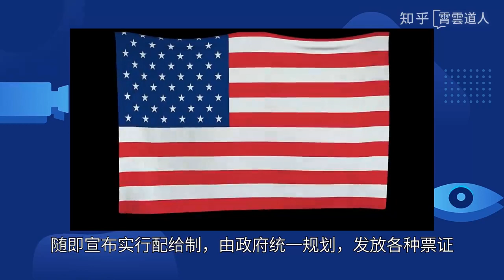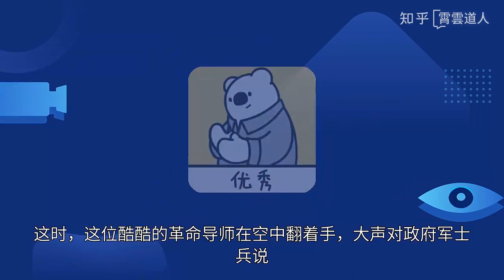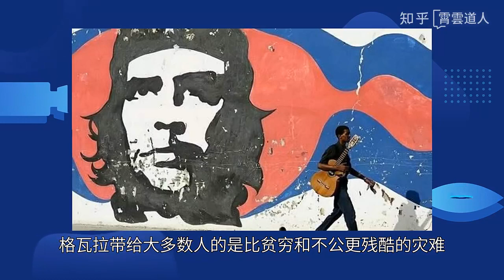【杂视论听】 被群氓炒作成偶像的恶魔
多年以后，当面对行刑队的枪口时，切·格瓦拉一定会记得他一个人去古巴参加革命的那个遥远的黄昏。
　　和大多数革命导师不同，格瓦拉出生在阿根廷一个非常优越的家庭。受家庭影响，格瓦拉从小就对政治非常感兴趣。20岁就读于布宜诺斯艾利斯大学医学部，顺利完成学业。此时的格瓦拉看起来是一个前途光明的未来精英名人。
　　但是，时代可以改变一个人的思想和人生轨迹，正如马尔克斯 《百年孤独》中所述。上世纪五六十年代，拉美的现实是几乎所有国家都是军事独裁，腐败盛行，贫富差距惊人。权贵阶层之所以能够每晚举办聚会，是因为他们垄断了国家的资源，而大多数普通人却不得不像蚂蚁一样生活。
　　学生时代，格瓦拉经常骑着他心爱的哈雷摩托车环游拉丁美洲。格瓦拉在这段时间里目睹了社会底层的贫穷和困苦，让这个名门望族的贵族儿子感到无比的震撼，于是他心中产生了通过武装革命改造世界的不公平理想。巡演结束后，格瓦拉在日记中写道：『从前的我已经死去，我已经不再是我』
　　50年代中期，格瓦拉在墨西哥结识了卡斯特罗两兄弟，一见如故。然后他们一起回到古巴领导武装革命，并于公元1959年建立了拉丁美洲第一个社会主义政权。到目前为止，格瓦拉似乎很完美。
　　然而，理想主义革命者最常犯的一个错误是，他们只知道如何打碎一个旧世界，却不知道如何建立一个新世界。夺取政权后，都想当然地改造国家，革命者的思想通常是极端的，往往会给国家和人民带来巨大的灾难。格瓦拉就是这样。他们带着极端的思想，开始向后行动。
　　古巴革命成功后，格瓦拉成为古巴银行行长，主管新政权的经济建设。事实上，在古巴革命之前，得益于优越的自然条件，古巴的经济在拉美一直很好。格瓦拉一上台就坚定地推行企业国有化政策，强行将古巴所有外国和本土企业国有化。
　　这无异于政府对民间资本的抢劫，立刻让人人心惶惶。外资和本土中产精英纷纷出逃。从1959年到1962年，几十万人冒着生命危险在三年内逃离古巴。在大多数人背井离乡，逃离故土的时候，可见这个国家有多么水深火热。古巴失业率飙升，哈瓦那商店货架上的商品很快变得空无一物。
　　面对这种情况，格瓦拉不仅没有认识到错误，反而沾沾自喜，以为这是一场实现公平的全新革命。随即宣布实行配给制，由政府统一规划，发放各种票证。各种民生物资需要凭票购买。古巴似乎一夜之间倒退到了农奴制。
　　格瓦拉在摧毁国家经济的同时，也不忘摧毁人们的精神。为了防止人们被西方思想腐蚀，颁布了严格的法律，禁止人们听摇滚乐、穿紧身牛仔裤、留长发、信仰基督教等。然而格瓦拉在这方面表现得非常虚伪，口是心非。
　　古巴民众被禁止听摇滚乐，但他们非常喜欢甲壳虫乐队。他们虽然表面上打扮成一个勤劳朴实的革命者，但实际上却住在哈瓦那一个有人造瀑布的超豪华别墅里，热衷于打高尔夫和抽昂贵的雪茄，戴着昂贵的劳力士手表，过着他们强烈反对的所谓资产阶级的颓废生活。
　　最令人发指的是格瓦拉有着冷酷、嗜血甚至变态的癖好。正如格瓦拉在日记中所说，『杀人是生活中的佐料，一日都不可或缺』格瓦拉掌权后曾担任总检察长，负责审判和处决前政权的所谓战犯和现政权的所谓潜在敌人。
　　格瓦拉为了每天都能欣赏到激动人心的行刑场面，命令人拆掉了他办公室前的一堵墙，这样他就可以一边喝咖啡、抽雪茄一边欣赏行刑队对人的处决。特别是当一个母亲为自己的孩子哭泣、恳求的时候，格瓦拉会特别激动，会当着母亲的面下令处决自己的她孩子。格瓦拉会在别人悲痛欲绝中得到一种变态的快感。
　　格瓦拉对待被处决的人也没有幸免，在被处决前就抽血了。很多人在被处决前都被活活打死，抽出的血被格瓦拉卖给了当时正在打仗的越南。格瓦拉对自己的开创性工作非常自豪，认为自己不仅支持了越南这个意识形态相同的兄弟，还为古巴创造了外汇。
　　因为格瓦拉各方面都很极端，连革命战友卡斯特罗都看不下去了。最终分道扬镳，格瓦拉从其他国家出走，继续输出自己的革命思想。格瓦拉，革命思想是用仇恨武装头脑，进行革命斗争。格瓦拉认为只有培养深入记忆敌人的能力。
　　因为格瓦拉的极端思想，刚果输出革命的时候，当地游击队并不买账。格瓦拉不得不回到南美洲的玻利维亚继续输出自己的理念，玻利维亚成为了这位理想主义革命者最后的葬身之地。
　　当时，玻利维亚正在进行民主转型，整个国家总体上正在好转。格瓦拉此时并没有太多煽动革命的支持。另外，格瓦拉，只有几十人的游击队为了生存，经常抢夺居民的食物和家禽。就连玻利维亚主张财产公有制的组织也讨厌格瓦拉。
　　因为被当地人视为土匪，格瓦拉和他的游击队很快就被玻利维亚政府军包围了。这时，这位酷酷的革命导师在空中翻着手，大声对政府军士兵说:“不要开枪，我是格瓦拉。我活着比死了更有价值。”
　　格瓦拉被捕的传说还有其他版本。有人说格瓦拉经过勇敢不屈的抵抗，终于被捕。不过这更像是左翼媒体吹嘘的一个形象，因为如果格瓦拉真的英勇不屈，你完全可以选择像项羽或者本·拉登那样，成为楚霸王，而不是屈辱地面对行刑队的枪口。
　　格瓦拉对古巴和其它拉美国家做过的事情数不胜数。有人把它比作没有权力的波尔布特。毫不夸张。不同的是，波尔布特成为了一个被所有人鄙视的恶魔，而格瓦拉成为了很多人崇拜的偶像。即使在今天，它戴着贝雷帽的头像仍然印在许多年轻人的T恤上。
　　我相信，人们崇拜的不是格瓦拉，而是它所代表的精神。这种精神包括不羁、叛逆、个性解放、追求自由和对权力说不。格瓦拉的酷炫形象很符合这种精神，再加上格瓦拉是式的悲剧人物，悲剧人物往往更能得到人们的同情。格瓦拉是一种悲剧人物。
　　格瓦拉年轻的时候，有远大的理想，有一种让所有时代和平的使命感。这很可敬，但一切还是要看结果。格瓦拉带给大多数人的是比贫穷和不公更残酷的灾难，而这是理想主义者上台后的必然结果，所以最好不要崇拜偶像，因为总有一天会有另一个切·格瓦拉。